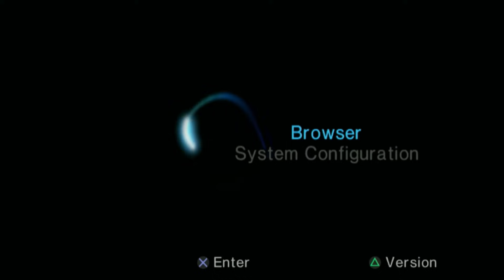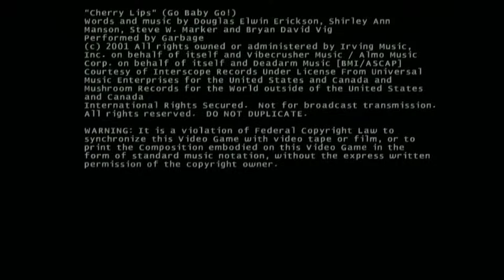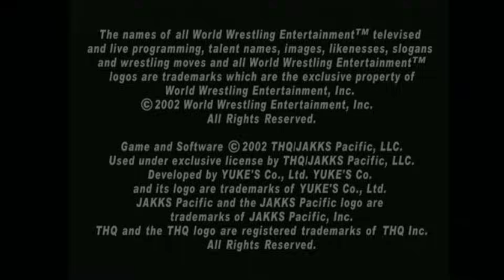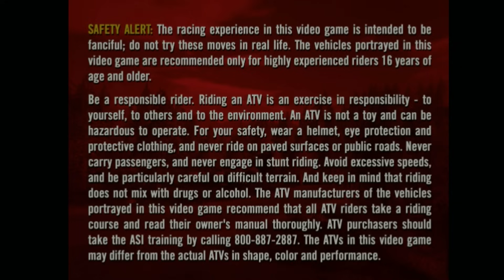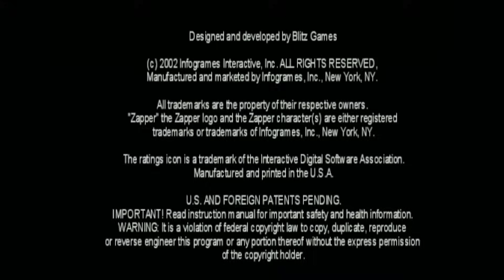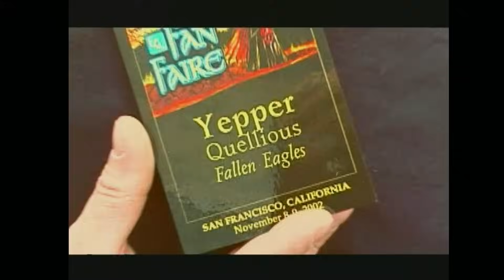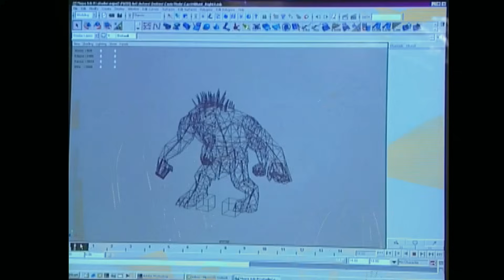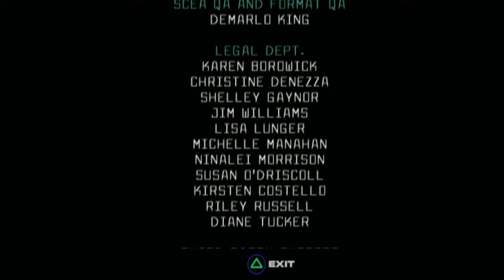Official U.S. PlayStation Magazine Issue 67 | Demo Derby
Dan, Grubb, and Mike ride down the lane highways and blast music notes, coach a football team to victory, spin their hair into a mini helicopter, and speculate who would be into .hacking.